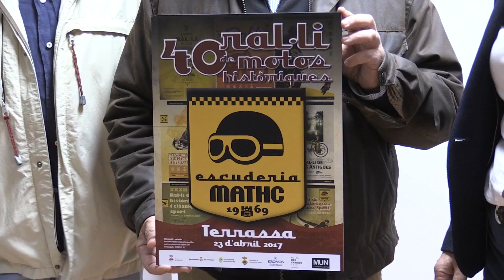Es presenta la 40a edició del Ral·li de Motos històriques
L'alcaldessa de Matadepera, Mireia Solsona, i el regidor d'esports, Quico Sala, van rebre ahir a la tarda el President de l'Escuderia MATHC, Joan Amate, a l'Ajuntament, per fer la presentació de la 40a edició del Ral·li de Motos històriques, que tindrà lloc el proper 23 d'abril i que acabarà a Matadepera, on es farà l'entrega de premis.